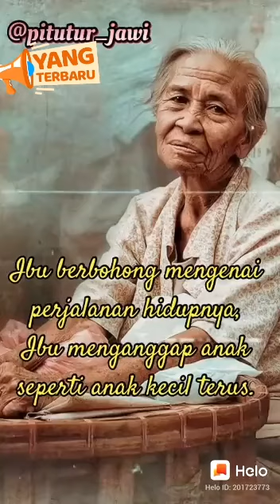Simbokku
nasehat jawa tentang ibu